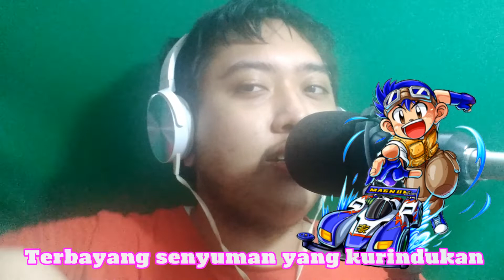TAMIYA LET'S & GO OST - WINNING RUN (INDONESIA VERSION) Covered By : @Ivan Ferninos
TAMIYA LET'S & GO INDONESIA VERSION
COVERED BY : IVAN FERNINOS

Lirik

Ayo maju mobilku melaju cepat
Dengan membawa impianku
Semangatlah tuk melaju lebih cepat
Esok hari cerah menanti

Di saat rasa cemas datang dan melanda di hati..
Terbayang senyuman yang kurindukan

Let's Go!
Bersatu dengan angia
Larilah mimpi-mimpiku
Ku tak akan pernah menyerah Winning Run

Rasakan deru angin
Larilah sampai tujuan
Mari genggam kemenangan di tangan ini